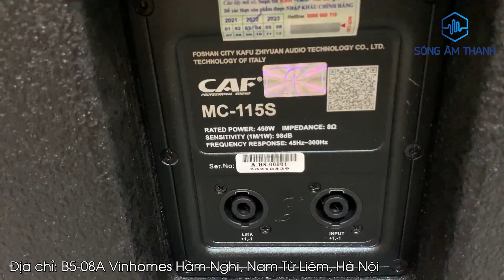Sub Đơn 40 CAF MC 115S Nhập Khẩu Chính Hãng - Giá : 10xx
CAF MC115S được các kỹ sư của bản hãng nghiên cứu trong nhiều năm, cho ra 1 chất lượng âm thanh cực kỳ ấn tượng, mỗi âm trầm phát ra từ CAF MC-115S cho cảm giác ấm áp đặc biệt những tiếng Kick tròn và sâu khó có thể tìm thấy trên các dòng loa siêu trầm khác.
Tiếng Sup sâu , mềm phù hợp với gia đình , diện tích phòng dưới 50m2 , là sản phẩm không thể thiếu và gắn liền với những Bác yêu thíc những thể loại nhạc mạnh như DJ , EDM , Vinahouse...